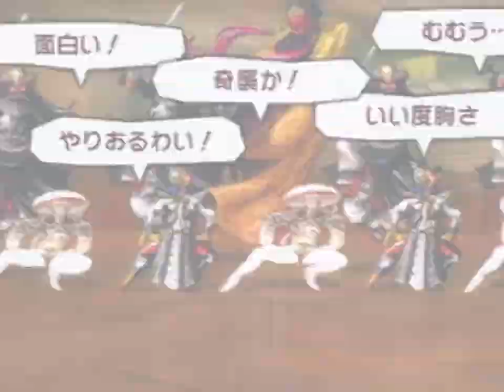Billie Holiday → Tokyo - Shin Megami Tensei IV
Footage edited by サルマ⁶.

Credits
曲： 東京
アルバム：  真・女神転生IV オリジナル・サウンドトラック
サウンドコンポーザー： 小塚良太、土屋憲一、小西利樹
発売年：2013

曲：Guillotine
アルバム： Exmilitary
バンド：Death Grips
メンバー：ステファン・ バーネット、ザック・ヒル、アンディーモーリン
発売年：2011